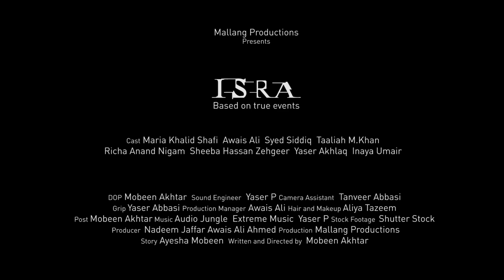ISRA - Trailer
Based on the true events.In a luxury filled lies,escaping the reality of life...Isra finds herself caged yet free,hustling to have a life free from nightmares,This movie takes a toll on various events faced by ISRA & her strengths. The film is a non fiction drama in which realities of the ISRA'S life are presented in a realistic and artistic way.Film will make you wander and emotional it's simply a wow masterpiece.